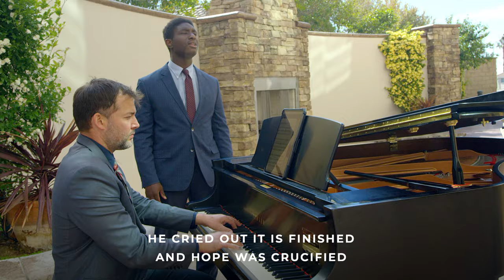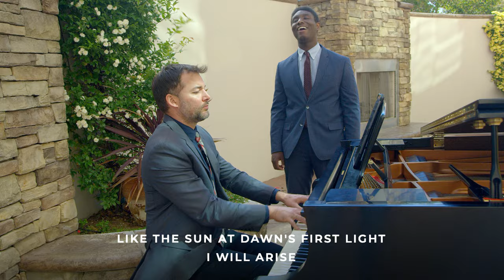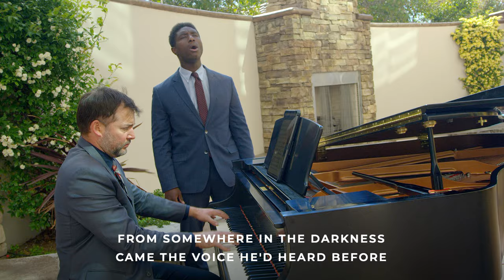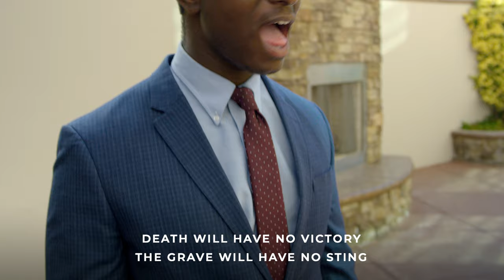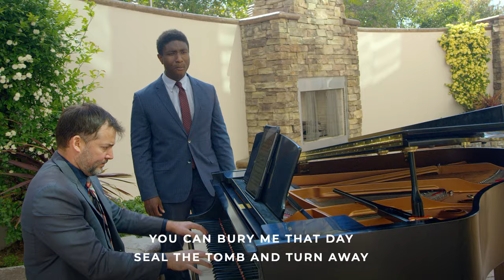I will Arise